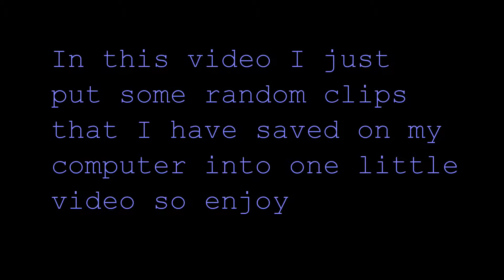Random Funny Clips of Minecraft Experimenting and Gameplay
in this video I put together some random funny clips that were saved to my computer

Song used in intro:
Luck of the Draw by Beauty In Despair